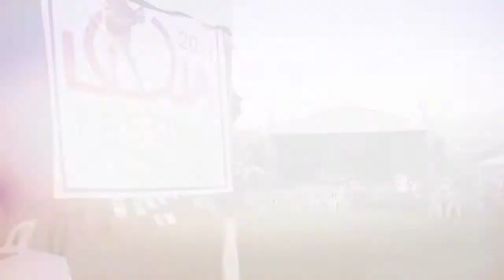Festival Internacional de Artes Vivas Loja 2017 - Resumen 18 de noviembre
Resumen del tercer día del Festival Internacional de Artes Vivas Loja 2017.